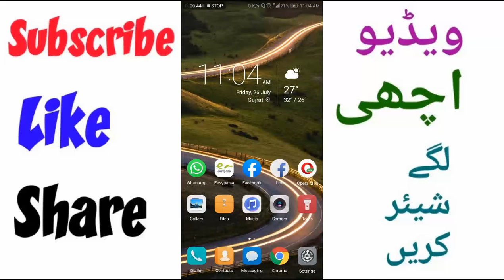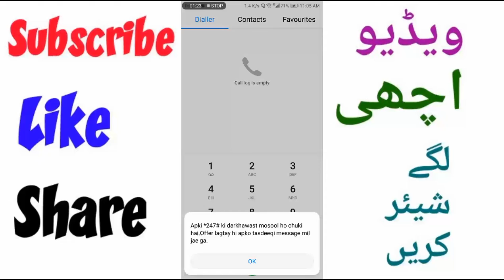Telenor 2gb free Internet code 2019 Must Watch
Telenor free Internet 2019 Must Watch Only Pakistani Lover

Today we would be informing you about Telenor Internet Packages including Telenor 2G Internet Packages, Telenor 3G Internet Packages & Telenor 4G Internet Packages overall the usage types be it daily, weekly, monthly, 3-Day & Social Data Bucket, Prepaid & Postpay.

Telenor is one of the top network providers in Pakistan that is providing mobile internet services over all the three 2G, 3G and 4G bandwidths. Telenor Group is an international telecommunications company that is headquartered in Norway. As of fourth quarter of last year, the company claims over 39.428 million mobile subscriptions and has about 6000 employees.

Previously, we talked about Telenor Call Packages, Telenor 3g, 4g device Packages, and Telenor 3G/4G Internet Settings. Let’s take a look at the 2G, 3G & 4G Telenor internet packages.

Telenor 2G, 3G & 4G Internet Packages
These details include 2G, 3G & 4G Telenor internet packages and bundles compared for both Prepaid and Postpay Internet Packages, daily, weekly, monthly and the rest.

Telenor Daily Internet Packages
The daily 2G, 3G & 4G Telenor Internet packages/bundles are given below.

Bucket Name Price (Rs) Volume (MB) Validity Activation
4G Telenor Video Rs. 8 500 1 Hour *60#
4G Raat Din Rs. 15 1.5 GB 12 Hours (12 AM-12PM) *150#
4G Daily Lite Bundle Rs. 12 50 MB One Day *12#
Both Djuice and Talkshawk customers can get this offer.
Default rate, without subscribing to bundles, is charged at Rs12/MB on 3G & 4G while that on 2G is Rs21.5/MB. After PKR 60 of daily charging on default rate, further usage for the rest of the day is completely free (Fair Usage Policy of 350MB).

Telenor 3-Day Internet Packages
The 3-Day 2G, 3G & 4G Telenor Internet package/bundle is given below.

Bucket Name Price (Rs) Volume (MB) Validity
4G 3-Day Bundle Rs. 42 200MB + Free 200MB for Facebook 3 Days

Telenor Weekly Internet Packages
The weekly 2G, 3G & 4G Telenor Internet packages/bundles are given below.

4G Weekly Unlimited Internet Bundle Rs. 85 2500 MB A Week (1AM – 7PM) *345*144#
Weekly Plus Bundle Rs. 100 1200MB 7 Days *345*164#
4G Weekly Bundle Rs. 75 750 MB 7 Days *72#
4G Weekly Ultra Rs. 140 5000MB + 1000MB goonj/gamebox 7 Days *336#
4G Weekly Ultra Plus Rs. 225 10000MB + 2000MB goonj/gamebox 7 Days *225#
4G Weekly Dhamaal Rs. 85 2000MB 7 Days *812#
4G Weekly Super Dhamaal Rs. 150 5000MB 7 Days :*946#